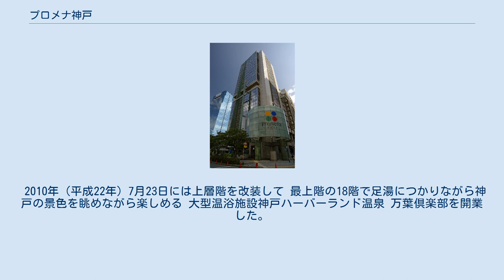プロメナ神戸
神戸ハーバーランド 」 プロメナ神戸 プロメナ神戸（プロメナこうべ）は、兵庫県神戸市中央区の神戸ハーバーランドにある複合商業施設。
 1992年（平成4年）に大阪ガスとその子会社アーバネックス（現・大阪ガス都市開発）が保有するビルに大手百貨店の髙島屋グループと大阪ガスグループが折半出資で設立した オーガスタが運営する専門店が入居する商業施設オーガスタプラザとして開業した。
 日々の買い物客より見学や観光客が多いといわれる地区の特性による売上に繋がる集客力の弱さなどもあって、阪神・淡路大震災が発生して被災した三宮や元町から買い物客が流入した1995年（平成7年）に売上高約80億円が最高で2000年（平成12年）に売上高約52億円へ落ち込んで開業以来毎年赤字を計上するなど業績が低迷し、2002年（平成14年）までに累積損失が約80億円に上った。
 こうした業績の低迷を受けて、ビルを保有していた大阪ガスが一体的に建設された隣接するオフィスビルの神戸ガスビルと共にモルガン・スタンレーグループに売却して2002年（平成14年）6月7日に所有権が移転し、同時にその運営権も高島屋と大阪ガスの合弁会社からモルガン・スタンレー側のフェニックス・プロパティーズに移行したため、同年9月末運営会社オーガスタも解散した。
 この譲渡の時点では、高島屋がビル内に展開する9店舗を含む飲食・物販87店舗が入居していたが、高島屋がビル内に展開する9店舗が9月末の賃貸契約期間満了と共に閉店して高島屋グループは完全に撤退し、他にも同じ9月末に契約が満了したテナントの一部が撤退したため営業休止となったフロアも生じた。
 モルガン・スタンレーグループは買収直後には既存店舗の残留か撤退かの意向確認と空き店舗への進展招致を並行して進めて2002年（平成14年）7月中旬ごろには新しい全体像を決めたいとしていた。
 しかし、三宮や元町と比べて集客力に欠ける神戸ハーバーランドの立地に難色を示されるなどテナント招致に苦戦し、2003年（平成15年）10月に地下1階の軽食コーナーが和食やアイスクリーム、ピザ、ハンバーガーなどの14店を集めて開業するに留まった。
 また、同月にそれまで営業してきた映画館『abシネマ』が閉館し、同年末にその施設後を活用して個性的な映画を上映する「単館系」と呼ばれる映画館『シネカノン神戸』が開業している。
 その後2003年（平成15年）7月18日時点では同年末から2004年（平成16年）初めにかけて他のフロアを開業させたいとしていた が、その後もテナント集めに苦戦し、2004年（平成16年）7月26日時点では地下1階の軽食コーナーと1階の一部のカフェなど以外は閉鎖された状態で、同年11月19日に全館オープンすることを決めていたが、7,8階のテナントは決まっておらず検討中となっていた。
 2004年（平成16年）11月19日に 大型の100円ショップや書店、若者向けの衣料品店などを目玉とする 約50店で構成するプロメナ神戸 として全館が開業した。
 2005年（平成17年）8月に住商アーバン開発が運営管理を受託し、2007年（平成19年）4月1日に「美とリラクセーション」をテーマに改装した4階フロアが営業を始めて再び全館で開業した。
 また、大阪ガスグループからモルガン・スタンレーグループへ譲渡されていた一体的に建設された隣接するオフィスビルの神戸ガスビル は、2007年（平成19年）7月に原弘産の特別目的会社（SPC）から特別目的会社（SPC）に185億円で売却されるなど所有権の移転も進んでいる。
 しかし、その後も2008年（平成20年）12月20日に「シネカノン神戸」が閉館し、2009年（平成21年）8月にスポーツ施設が撤退するなどテナントの撤退が相次いだ。
 また、2009年（平成21年）1月から新栄不動産ビジネスが運営管理を受託する など運営管理体制も変更された。
 2010年（平成22年）7月23日には上層階を改装して 最上階の18階で足湯につかりながら神戸の景色を眺めながら楽しめる 大型温浴施設神戸ハーバーランド温泉 万葉倶楽部を開業した。
 2021年5月現在32店舗が営業している。